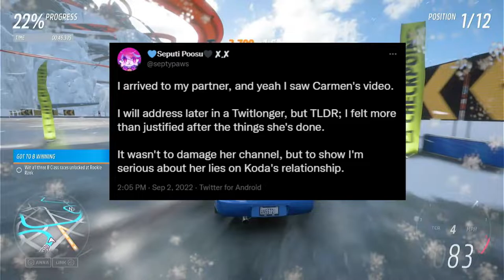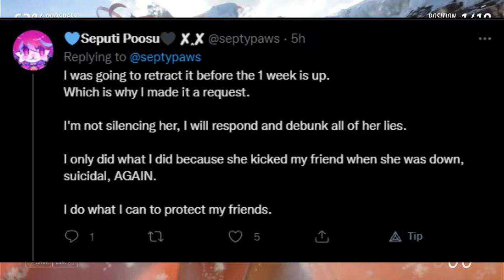The Carmen Rider drama escaleted into COPYRIGHT ABUSE